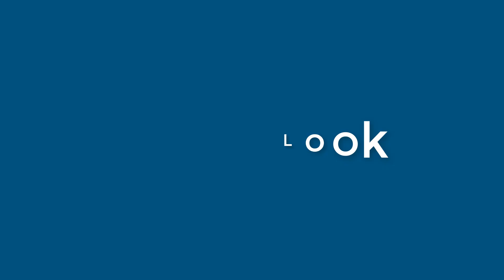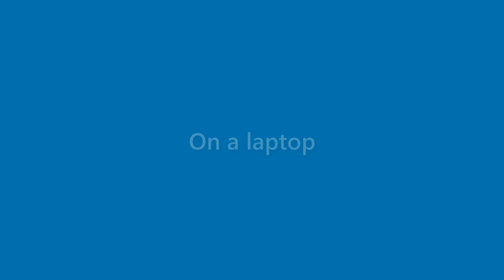Makenzie Farmer - appearance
Name Look - Makenzie Farmer - appearance. In this video we present "Makenzie Farmer" name look and feel in various scenarios.
This video will cover:
How does "Makenzie Farmer" look as a personal letterhead?
How does "Makenzie Farmer" look on a business card?
How does "Makenzie Farmer" look on a computer/laptop screen?
How does "Makenzie Farmer" look with different background colors?
How does "Makenzie Farmer" look with various fonts?